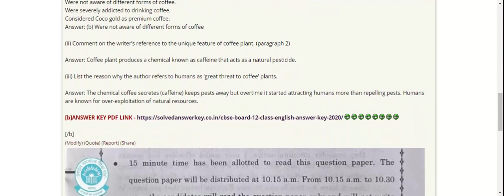24 Feb CBSE 12th English Answer Key 2023 Full Question Paper Solved in Description Link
i) Complete the sentence by choosing an appropriate option.

The author complained that his friends _____ .

Consumed only Flora classics.
Were not aware of different forms of coffee.
Were severely addicted to drinking coffee.
Considered Coco gold as premium coffee.
Answer: (b) Were not aware of different forms of coffee

(ii) Comment on the writer’s reference to the unique feature of coffee plant. (paragraph 2)

Answer: Coffee plant produces a chemical known as caffeine that acts as a natural pesticide.

(iii) List the reason why the author refers to humans as ‘great threat to coffee’ plants.

Answer: The chemical coffee secretes (caffeine) keeps pests away but overtime it started attracting humans more than repelling pests. Humans are known for over-exploitation of natural resources.